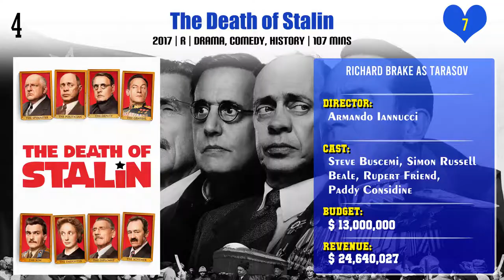Richard Brake Top 10 Movies | Best 10 Movie of Richard Brake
Top 10 Movies of Richard Brake

Find the list of movies by Richard Brake you can find more information, movie trailers, posters, reviews, youtube links in below link.

To Hell and Back: The Making of 3 From Hell

Pl. Comment down your favorite movie of Richard Brake